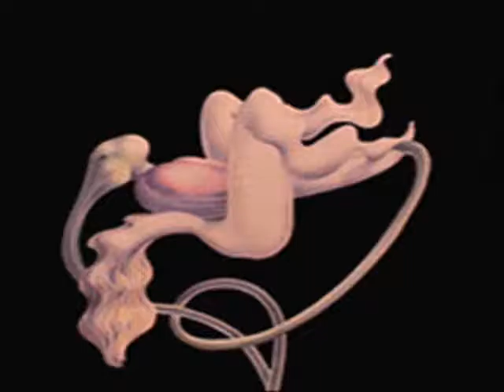FIX YOU - Coldplay Variations Cover - Barry Gonen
"Fix You" is a song by British alternative rock band Coldplay. It was written by all four members of the band for their third studio album, X&Y (2005). The track is built around an organ accompanied by slow tempo drums and vocals.
It was released on 5 September 2005 as the second single from X&Y and has reached number four on the UK Singles Chart. The song reached number 18 in the United States Billboard Hot Modern Rock Tracks. Promo singles were released for the UK and US. Blythe Danner, the mother of Gwyneth Paltrow and former mother-in-law of Chris Martin, stated in an interview in May 2012 that Martin 'wrote the song for Gwyneth when her father died and I weep every time I hear it'.
"Fix You" was critically acclaimed by music critics. It has been widely sampled, with different covers and sounds. The song was nominated for multiple awards in the categories of Best Song Musically and Lyrically and Anthem of the Summer. The music video was garnered as a tribute to the 7 July 2005 London bombings